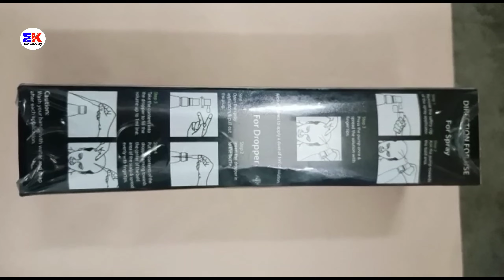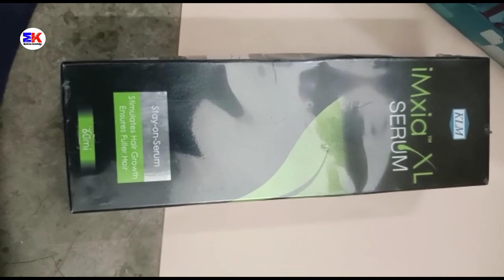Imxia XL Serum | Imxia XL Serum for Hair | Imxia XL KLM Serum | Imxia XL Serum Uses Benefits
Imxia XL Serum | Imxia XL Serum for Hair | Imxia XL KLM Serum | Imxia XL Serum Uses Benefits Dosage Review in Hindi

kindly note